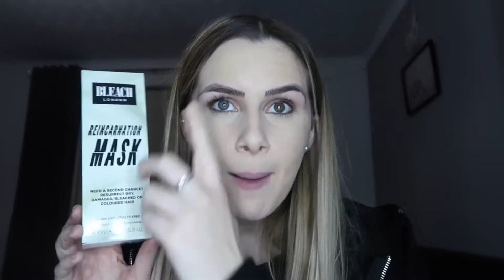BLEACH LONDON REINCARNATION HAIR MASK REVIEW!